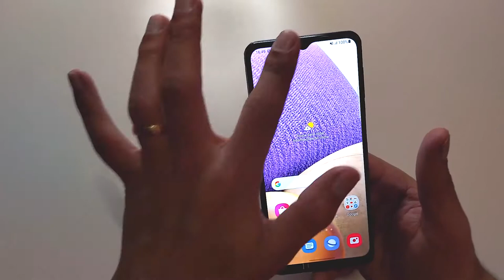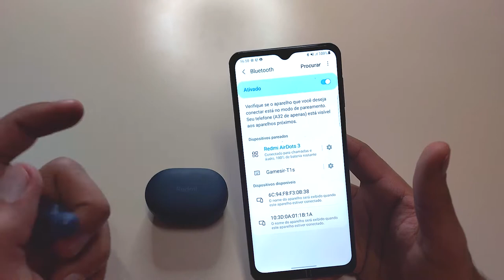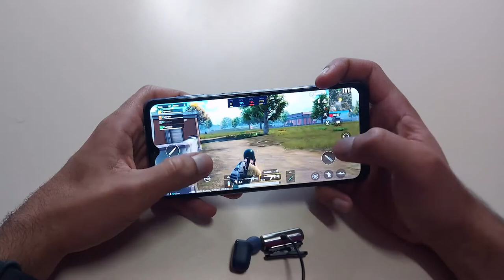Airdots 3 Preço BAIXO e Alta Qualidade / UNBOXING E PRIMEIRAS IMPRESSÕES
Se tá querendo um fone de ouvido de qualidade e com ótimo preço, você precisa conhecer o airdots 3 ele tem ótimo desempenho pelo preço.